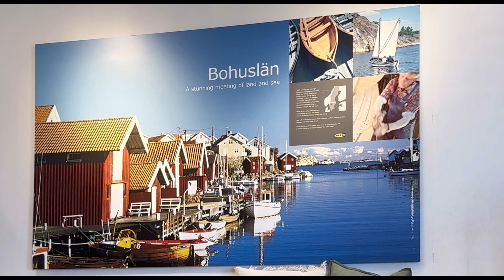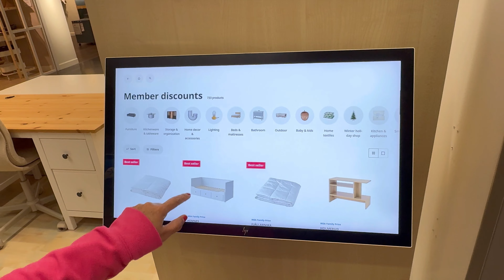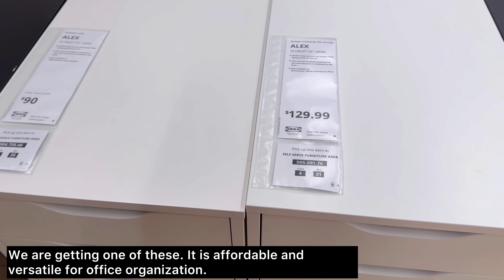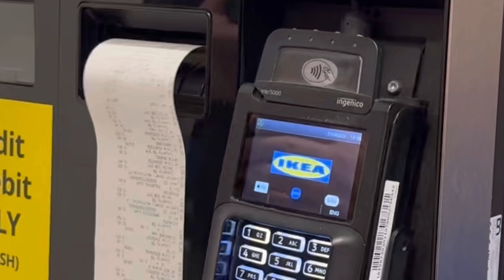Vlog| Come shop with me at IKEA| plants🪴🌱| new products| autumn 2024 shopping| dinner at home🏡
Come shop with me at Ikea. Plants. New products. Autumn 2024 shopping. Dinner at home.

Hello everyone.
Ikea launched their new line of home decor, organizations, furnitures, lightning products and household products. I will walk you through to the showroom and then head down  to the marketplace to check out some of the products for 2024.
Much Love,
Mimi